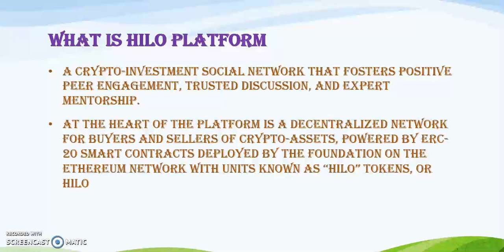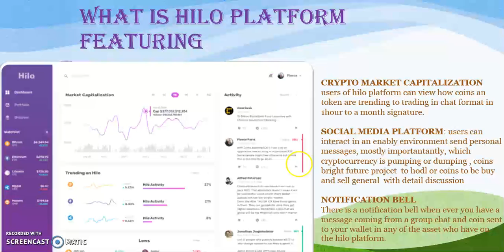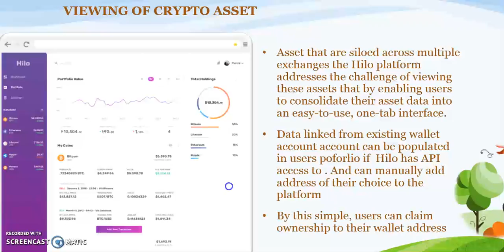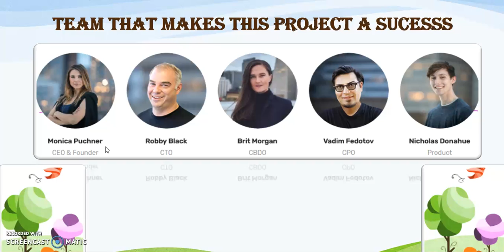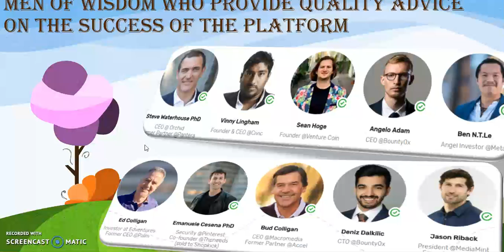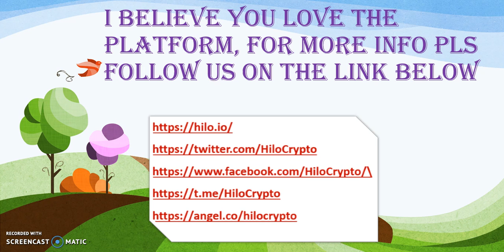HILO PLATFORM REVIEW BY TOSINDESIGN